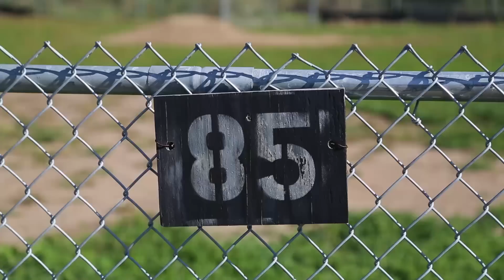After Sandy, A Neighborhood Returns to Nature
The Oakwood Beach area of Staten Island, devastated by Sandy, is the focus of a state buyout program. Four years later, only a few houses remain and nature is creeping back.